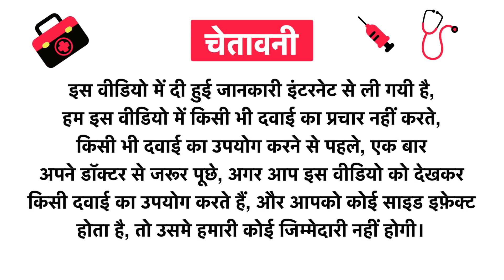Khadi Pure Combo Pack of Herbal Neem Face Pack and Herbal Saffron and Papaya Anti Wrinkle Face Mask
Khadi Pure Combo Pack of Herbal Neem Face Pack & Herbal Saffron & Papaya Anti Wrinkle Face Mask Uses in Hindi | Benefits | Side Effects | Dose

Khadi Pure Combo Pack of Herbal Neem Face Pack & Herbal Saffron & Papaya Anti Wrinkle Face Mask Uses in Hindi
Khadi Pure Combo Pack of Herbal Neem Face Pack & Herbal Saffron & Papaya Anti Wrinkle Face Mask Kis kaam aati hai
Khadi Pure Combo Pack of Herbal Neem Face Pack & Herbal Saffron & Papaya Anti Wrinkle Face Mask Review
Khadi Pure Combo Pack of Herbal Neem Face Pack & Herbal Saffron & Papaya Anti Wrinkle Face Mask Side Effects
Khadi Pure Combo Pack of Herbal Neem Face Pack & Herbal Saffron & Papaya Anti Wrinkle Face Mask ke fayde in hindi
Khadi Pure Combo Pack of Herbal Neem Face Pack & Herbal Saffron & Papaya Anti Wrinkle Face Mask how to use